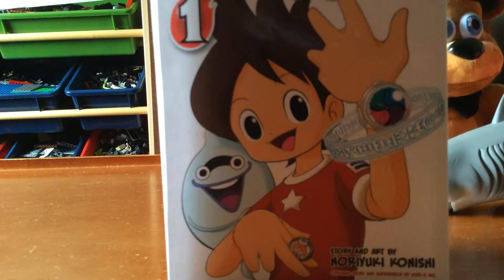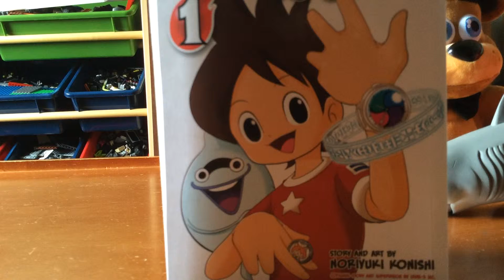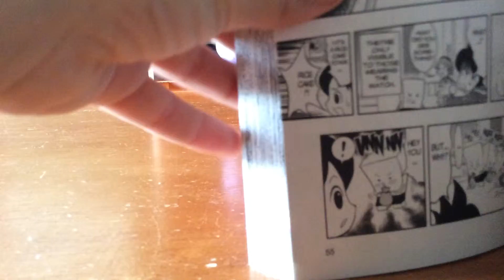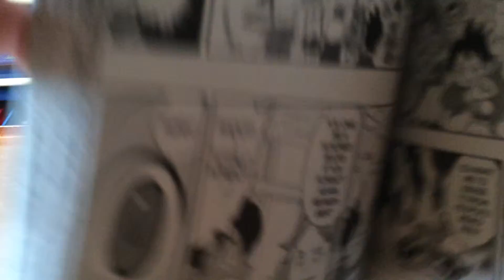CHRISTMAS PRESENTS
Sorry about the ending guys it kinda glitched BUT I GOT THE OFFICIAL TINY DINOSAUR T-SHIRT!